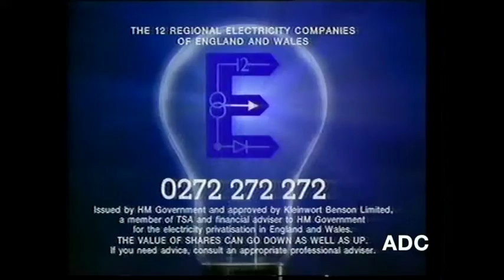Grampian Television Birthdays Robin Galloway 20th October 1990 Plus adverts